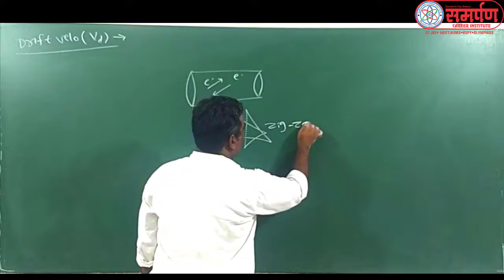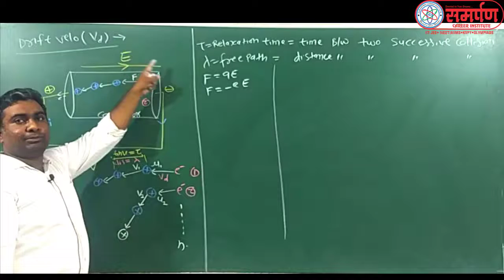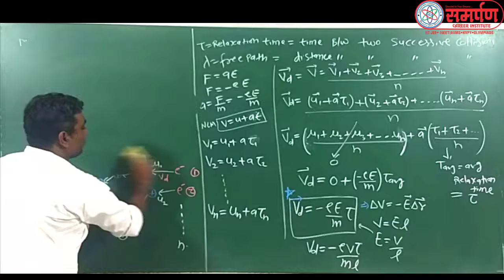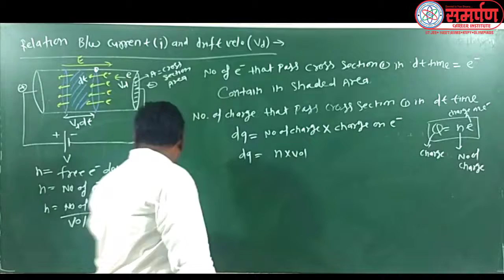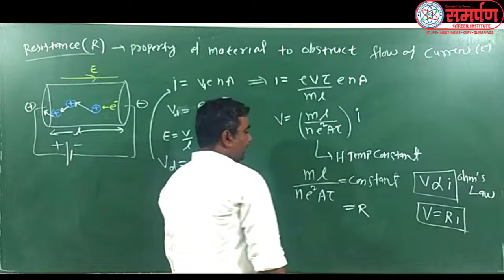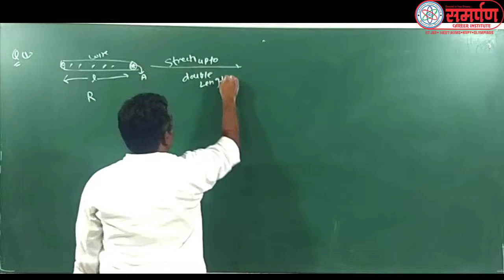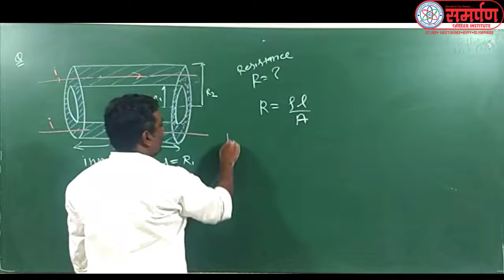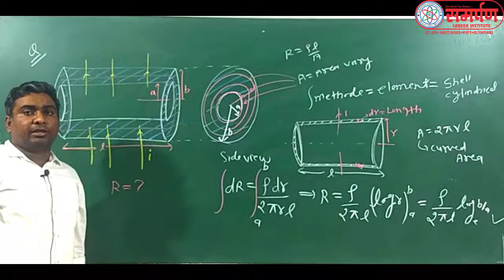12 KARNI SIR L 41 Derivation of Drift Velocity Resistance & Current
Derivation of Drift Velocity Resistance & Current